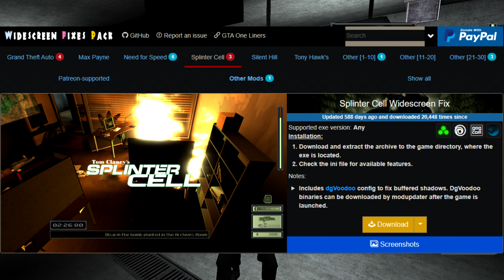Splinter Cell Review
For the love of stealth.

00:00 - Intro
02:00 - Visuals
04:23 - Sound
08:57 - Gameplay
22:17 - Story
25:26 - End of Story Spoilers
25:53 - Conclusion

Used footage from Thief: The Dark Project, Hitman: Blood Money, A Plague Tale: Innocence, Watch_Dogs 2, Deus Ex, Manhunt, Hitman 2: Silent Assassin, Splinter Cell Chaos Theory, Wolfenstein: The New Order, Aragami 2, Mark of the Ninja, The Operative: No One Lives Forever, Metal Gear Solid, Call of Duty: Modern Warfare 2, Horizon Forbidden West, The Last of Us Part II, Splinter Cell Blacklist.
Songs used in order: Damjan Mravunac - Your Wisdom Grows [The Talos Principle Soundtrack], Jeremy Soule - Through the Valleys [The Elder's Scrolls: Oblivion Soundtrack], Ari Pulkkinen - 30,000 Years Ago [Outland Soundtrack], Adam Skorupa - Dwarven Stone upon Dwarven Stone [The Witcher 2 Assassins of Kings Soundtrack], Darren Korb - Sandbox [Transistor Soundtrack], Jack Wall - The Illusive Man [Mass Effect 2 Soundtrack]